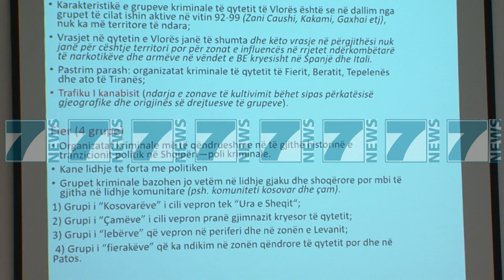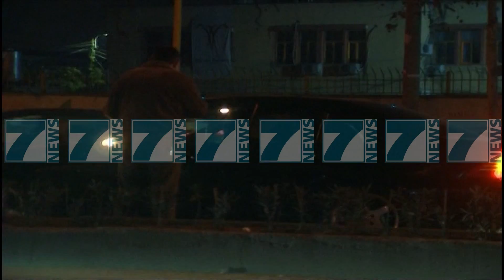EKSPERTET THONE SE BANDAT KRIMINALE KANE INVESTUAR NE BIZNESE - News, Lajme - Kanali 11